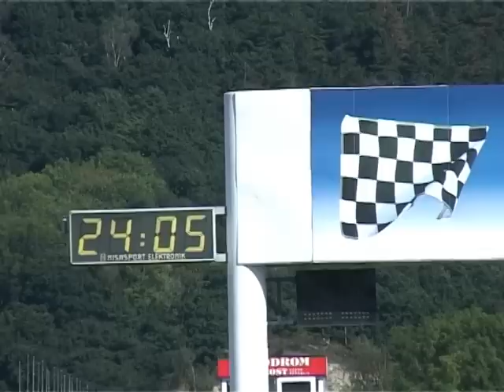ARTMOTO Racing Team in Most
Поездка команды АРТМОТО на 4й этап ЧР по ШКМГ